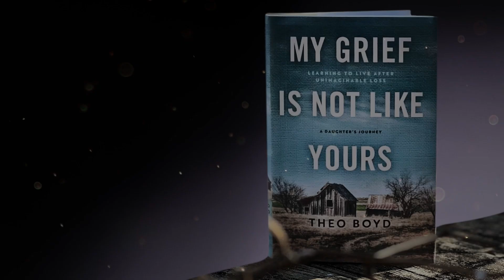Book Trailer - My Grief is Not Like Yours (short version)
My Grief is Not Like Yours: Learning to Live After Unimaginable Loss
A Daughter's Journey

Theo Boyd had always been close to her parents.  Her father was a Texas peanut farmer, rancher, and preacher; her mother, deaf from a young age, was the glue that held them all together.  Then one summer day in 2019, everything changed when Theo's mother died in a tragic accident on their family farm.  As Theo began to process this loss, her marriage started to unravel, adding another painful layer to her grief.

Meanwhile, Theo continued to care for her father who was shaken to his core by the tragedy.  Nothing could erase the agony he felt from losing his love and soulmate of over fifty years, and one night he chose to escape his pain by ending his life.  Theo suddenly had to learn to live without the two people who were here constant love and support - her parents.

In My Grief is Not Like Yours, Theo gives an unforgettable account of how quickly life can turn to grief.  Beautifully woven, this book is threaded with memories and raw emotions that are seldom discussed.  Theo shows readers how she endured the unimaginable.  She walks beside anyone navigating through their grief, helping them feel less alone and guiding them to hope and healing.

"We are all unique, in life and in death.  We are born, we live, we die, and we grieve, but my grief is not like yours."   - Theo Boyd